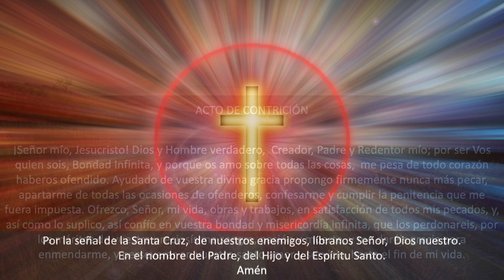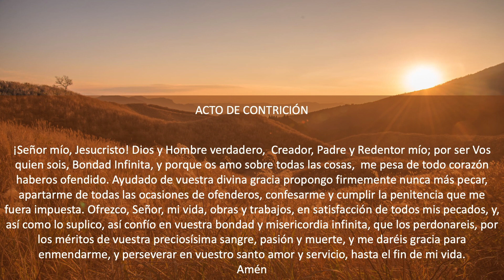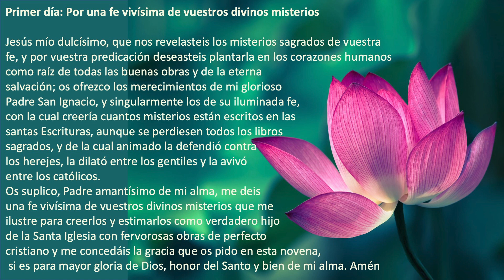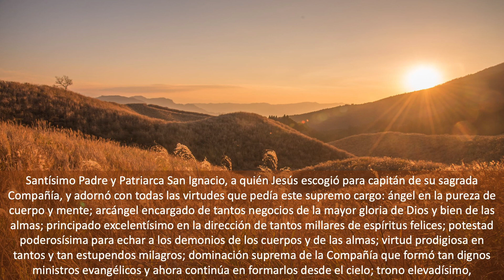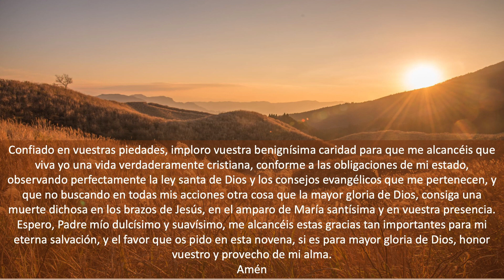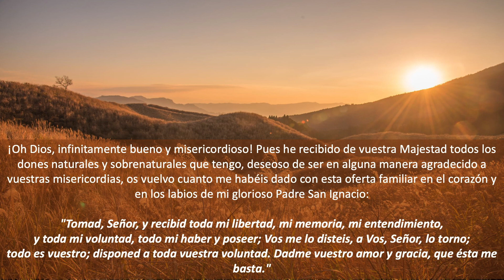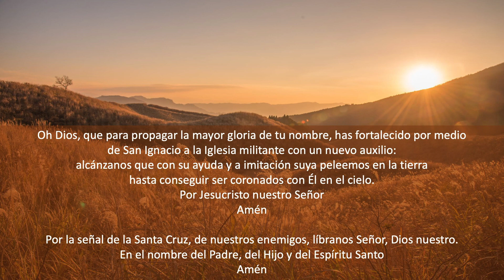Novena a San Ignacio de Loyola - DIA 1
Julio 2022
Petición: Por una fe vivísima de vuestros divinos misterios

Comunidad Parroquial de la Iglesia Católica de San Ignacio de Loyola Tokio.